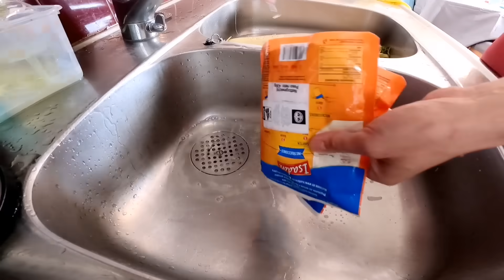SUCCESS ANG TULISAN AT ANG LALAKI NG NAKUHA | DUMPSTER DIVING | Thai-Finnish Pero Pusong Pinay